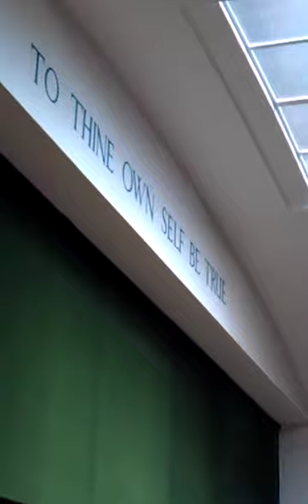GEORGE GALLOWAY PART 2 SMASHES IT AT CONWAY HALL.mp4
YOU CAN TRY AND TAKE GG ON,,,,,,YOU WONT WIN!!